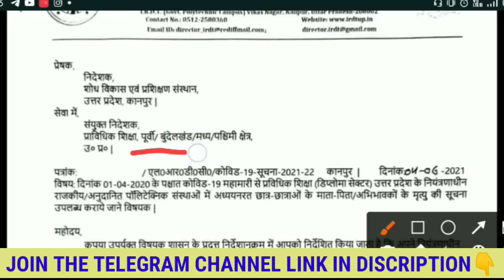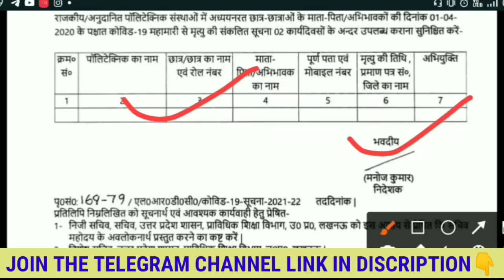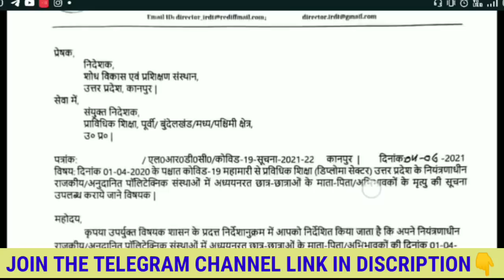bteup latest news today/Polytechnic news today/upbte news update/bteup result2021/bteup promote news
🛑Your Queries 👉